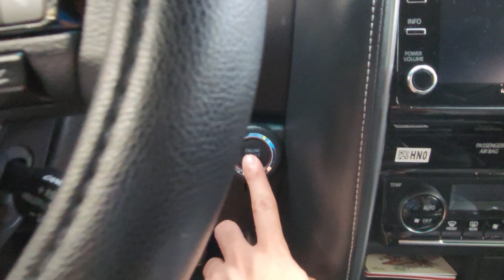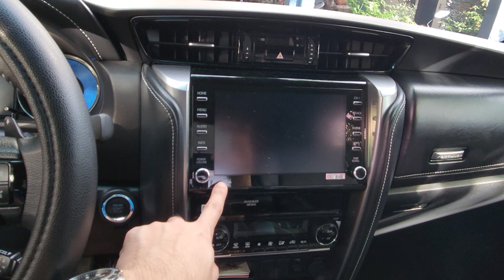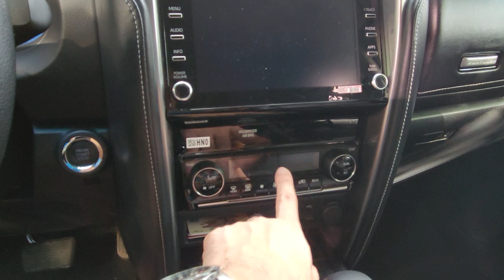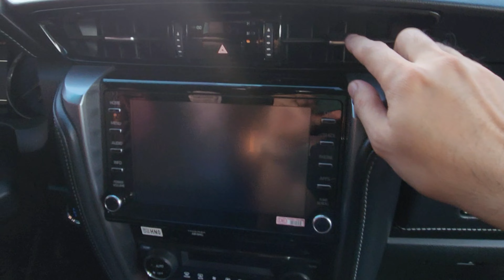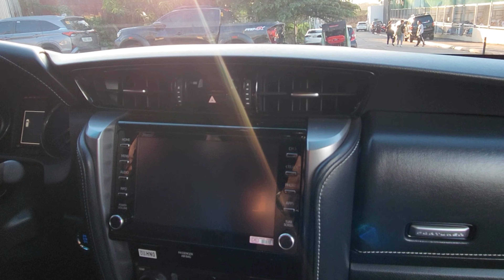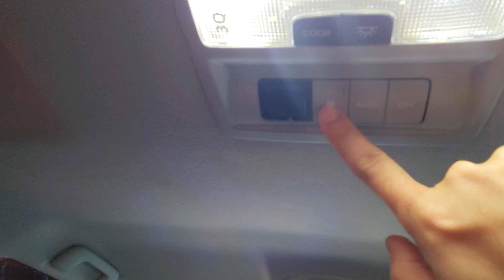Toyota Fortuner Q Interior Full Review ll Totoya Fortuner Review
Ano-ano nga bang meron sa loob ng isang Toyota Fortuner Q?
Let's Find out on this on this video